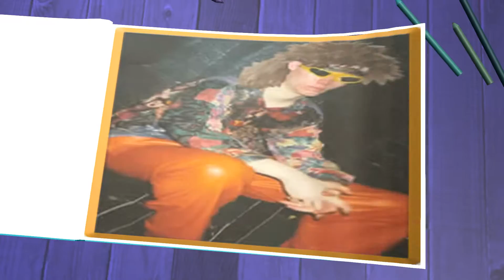Nob Stewart - Funny Cunt Promo - Website Book 3